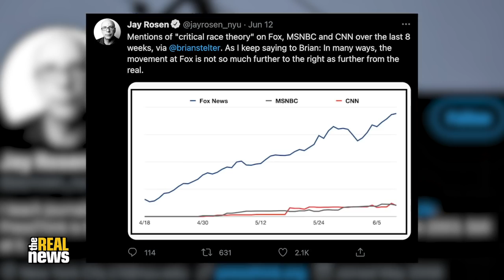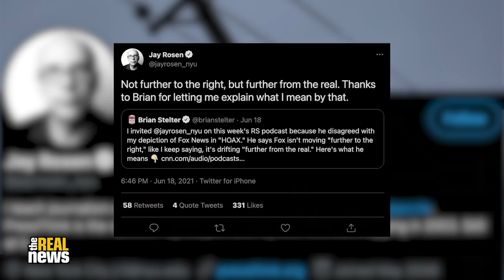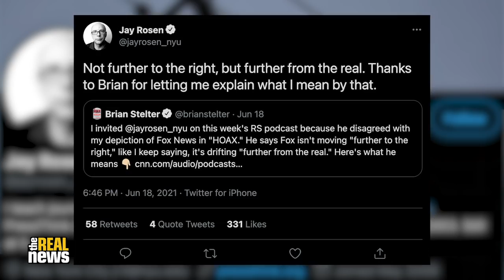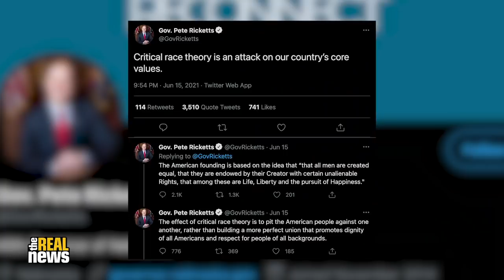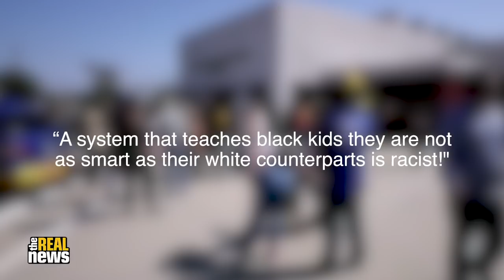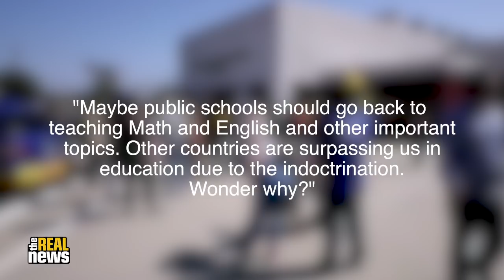People don’t know what the hell critical race theory is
The right-wing outrage machine has come up with a new boogeyman: critical race theory (CRT). Over the past year, from Donald Trump to Fox News and beyond, conservatives have fixated on vilifying CRT and banning it from schools and government programs, turning it into a lightning rod for political and cultural resentments. On June 16, Texas became the latest state to ban the teaching of CRT in schools, following similar bans in Arkansas, Oklahoma, and Florida. Much like the largely manufactured political hysterias over 'multiculturalism' and 'political correctness' in the past, the anti-CRT fervor involves a lot of deliberately designed misinformation, hearsay, and outright lies. To help viewers parse fact from fiction and to understand what the attacks on CRT are really about, TRNN’s Jaisal Noor speaks with Camika Royal, associate professor of Urban Education at Loyola University Maryland, a CRT scholar and educator.